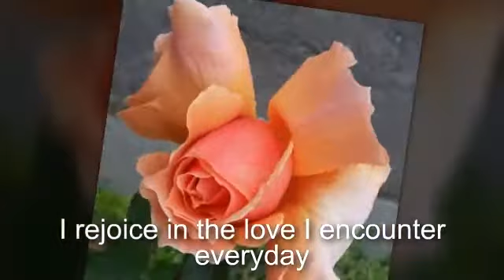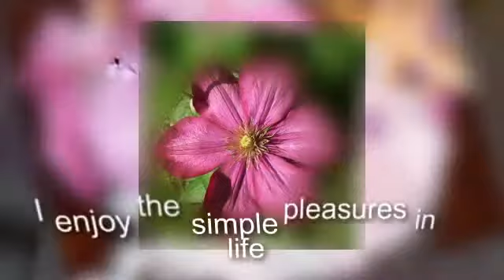Garden delight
All the flowers are from my own garden